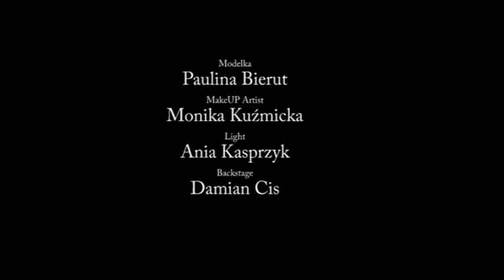EH PRZYGODO - Paulina Bierut Photosession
Modelka Paulina Bierut
MUA Monika Kuźmicka
Light Ania Kasprzyk
Backstage Damian Cis

Place: Złoty Stok

soundtrack: Mark Farina feat. Sean Hayes Dream machine